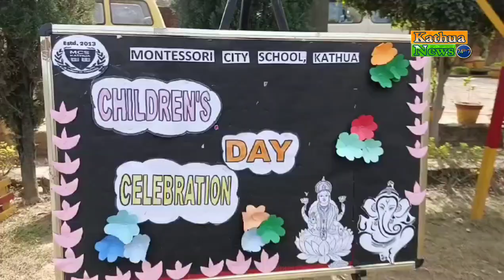Children's Day In MCS School Kathua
*Lets us sacrifice our today so that our Children can have a bright future tomorrow*
Montessori City School Kathua 🏫today has celebrated the Children's Day in school Premises with great zeal and enthusiasm.
Teacher's Played the character of students and presented Skits on various themes.
At the end our Managing Director Mrs Renu Salotra has appreciated the performance of the  teachers and give message to the students that you have to respect your elders and work hard to become a successful person in future.
Some beautiful glimpses of their Performance..